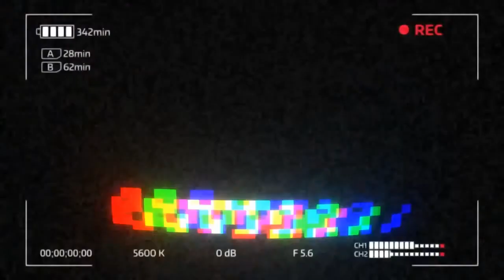Vampyr gameplay part 33*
Hello there, it's ya boy Rinjoku bringing you another Vampyr gameplay. If you guys' have any questions, ask me in the comments down below, feedback is also greatly appreciated.🔔🔥